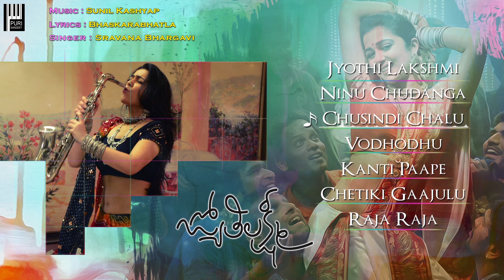Jyothi Lakshmi Full Songs Juke Box | Charmme Kaur, Puri Jagannadh | Puri Sangeet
Listen Jyothi Lakshmi  Full songs Juke box exclusive on  Puri Sangeet .Starring   Charmme Kaur , Satya, Brahmanandam ect. This movie is directed by  Puri jagannadh , produced by Swetha lana, Varun,Teja, CV Rao, music composed by  Sunil Kashyap.

1. Jyothi Lakshmi : 0:00
2. Ninu Chudanga : 4:10
3. Chusindi Chalu : 7:46
4.Vodhodhu  : 10:54
5. Kanti Paape : 15:13
6.Chetiki Gaajulu : 19:04
7.Raja Raja : 21:53

Caller tune Codes : For  All Mobile Downloads SMS "JOL " to 56060